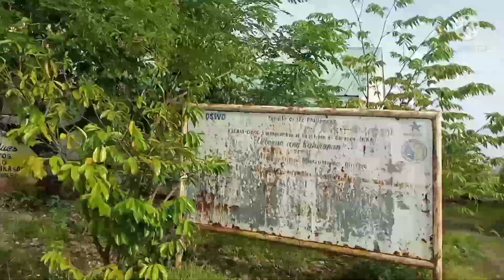PAMIMITAS NG BAYABAS PART 1 Guro serye👩‍🏫🤱: kasama si Mrs KATONGGANERS at ibang Kaguro.😍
Pag may itinanim, may aanihin.😍
Habang maaga pa naman tara samahan niyo kaming matuwa at magalak sa aming nag-iisang puno ng bayabas, sulit ang saya sa mga bungang bigay nito. 👩‍🏫